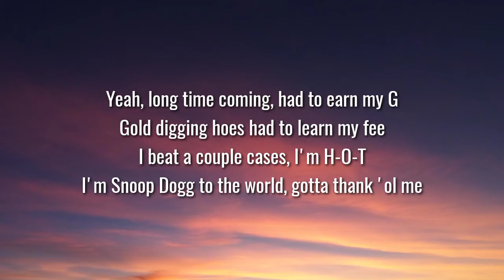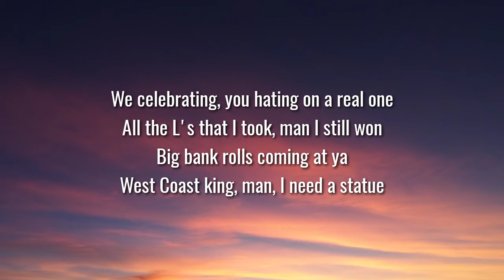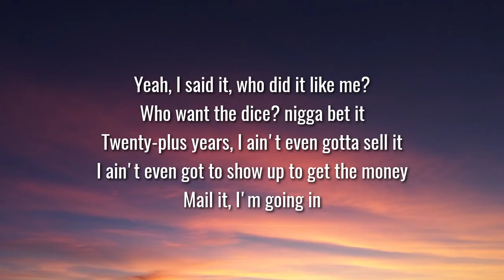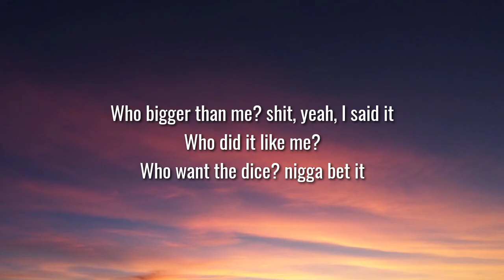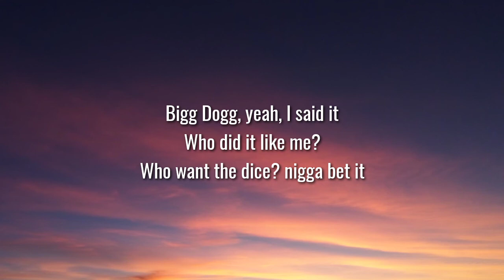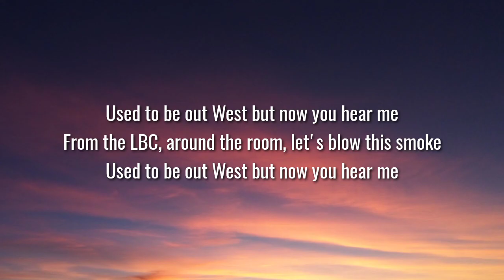Snoop Dogg - I Wanna Thank Me (Lyrics) ft. Marknoxx Last but not least I wanna thank me TikTok Song